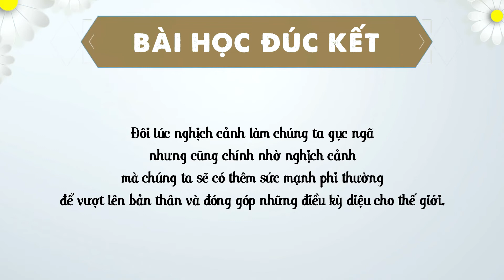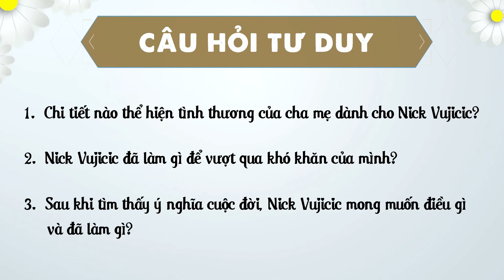Nick Vujicic | Cuộc Sống Không Giới Hạn | Câu Chuyện Vĩ Nhân